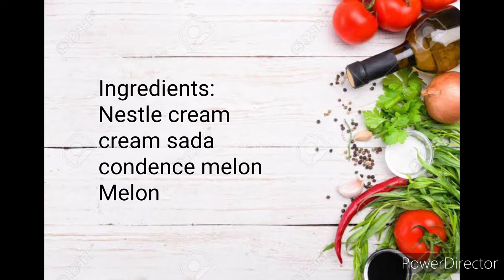Melon flavor Ice cream